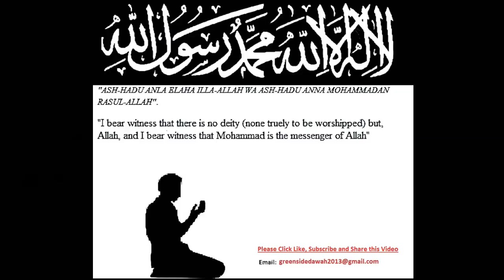English Lecture: Practical Marriage Advice